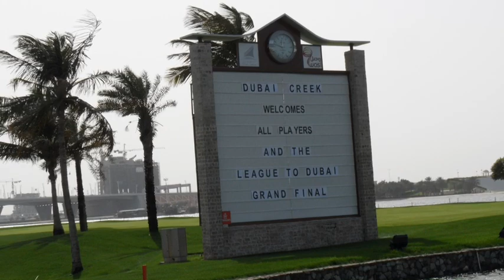League to Dubai Golf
A players experience of the League to Dubai grand final week . Played on the Emirates, Dubai Creek, Earth Course, The Meydan and Yas links.  Including afternoon at Abu Dhabi Pro Am.